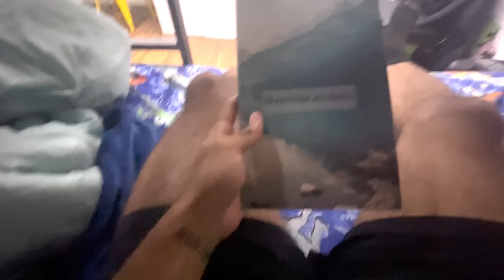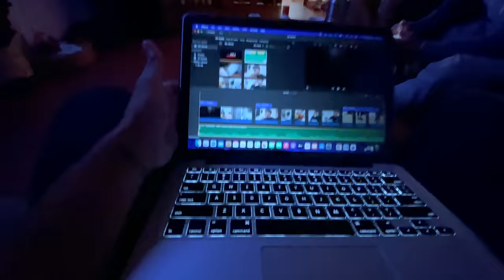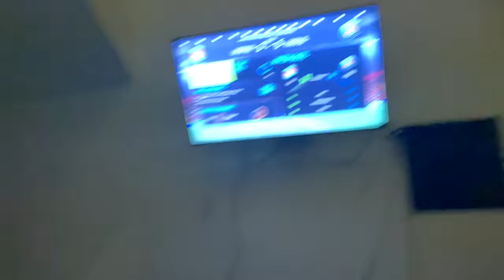Day In The Life Of A Footballer In South America (Uruguay)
I've been here for close to a month and I'm enjoying my time here. We're real close to the goal. Today was just a chill day with the guys.

My name is Pedro Perez and I'm an American footballer. My goal is to help inspire you and show you the behind the scenes of someone's pursuit of greatness not only for football, but for reaching your full potential physically, mentally, and spiritually.